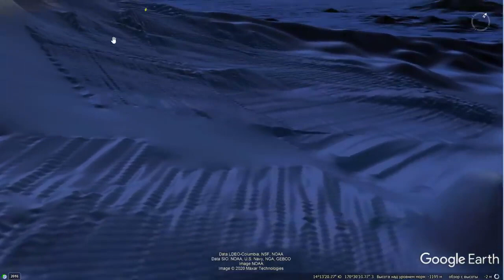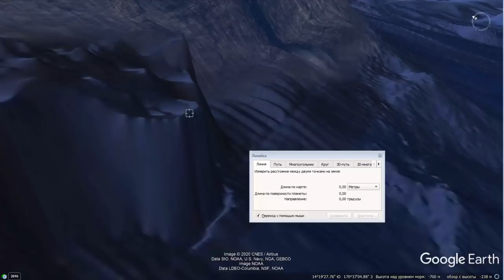Американское Самое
Неинкорпорированная неорганизованная территория, не включённая в состав США. Впервые острова были заселены около 1000 г. до н. э.